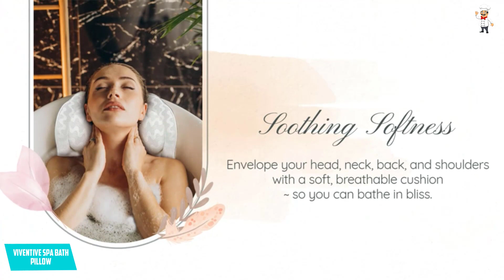Best Bath Pillows in 2023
▶️ 5. GripMAX Spa Bath Pillow.

▶️ 4. Coastacloud Bath Pillow.

▶️ 3. Soothing Company Bath Pillow.

▶️ 2. Viventive Spa Bath Pillow.

▶️ 1. Quilted Air Bath Pillow.

➥ Prime Discounted Monthly Offering
➥ Amazon Fresh
➥ Try ALL Prime benefits FREE for 30 days
➥ Try Twitch Prime
➥ Amazon Music Unlimited
➥ Try Amazon Home Services
➥ Kindle Unlimited Membership Plans
➥ Create an Amazon Wedding Registry
➥ Try Audible and Get Two Free Audiobooks